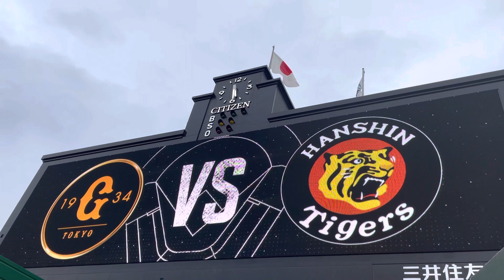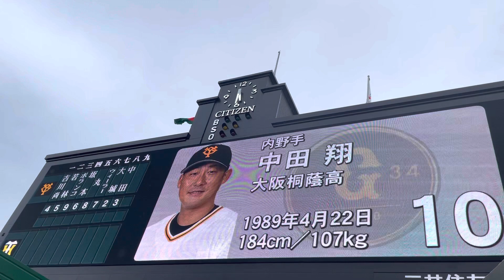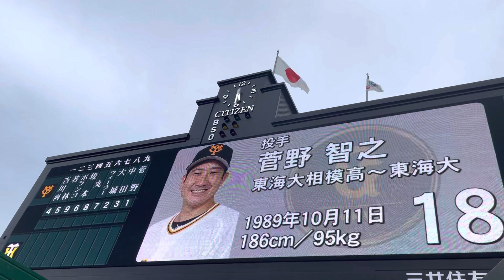読売ジャイアンツ✨スタメン発表⚾️先発 菅野投手 22.4.15. ビジター阪神甲子園球場